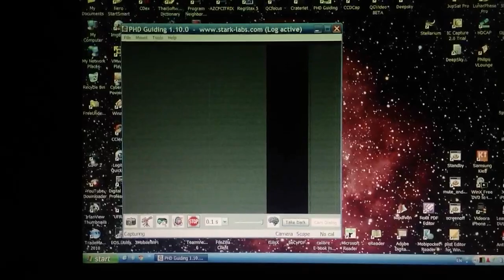qhy5 problem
problem when capturing images.